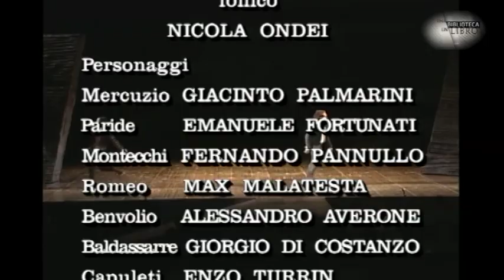Romeo e Giulietta - regia Maurizio Scaparro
Romeo e Giulietta è un lavoro corale, senza protagonisti assoluti: se la tragedia è, nell'accezione medioevale, la caduta di un grande, re o eroe, questo è dramma borghese con un secolo e mezzo di anticipo, in quanto racconta una sventura a cui prende parte tanta gente comune. Dei ben trentatré parlanti, astutamente distribuiti in modo che possa dar loro vita anche una compagnia di undici o dodici attori abituati a moltiplicarsi (Tebaldo e Paride avevano lo stesso interprete, come Benvolio e Baldassarre, e forse come la Balia e Montecchi padre…), molti si impongono all'attenzione, e con particolare rilievo i due che, quasi inesistenti nelle fonti, Shakespeare sviluppò in modo geniale: la Balia, popolana schietta, chiacchierona, furba e alla lunga cinica e pronta ad adeguarsi a dove soffia il vento; e Mercuzio, l'estroso motteggiatore, l'amico brillante, la cui tirata sulla Regina Mab, che apparentemente nulla ha a che fare con la storia, prepara quasi subliminalmente sia gli spettatori sia Romeo - che fino adesso si è gingillato con la retorica del proprio presunto amore per Rosalino - al devastante ingresso dell'amore vero e della Poesia. Mercuzio, l'unico al di sopra delle parti, ossia non coinvolto nella polverosa faida, è la vita della pièce; quando muore lui la luce più vivida si spegne, e tutto non può che precipitare verso la rovina. Teatro Eliseo in collaborazione con il Teatro Romano di Verona. Verona 27 luglio 2000 - Regia televisiva Maria Teresa de Vito
Romeo e Giulietta di W. Shakespeare - regia Maurizio Scaparro
Interpreti
MAX MALATESTA, GIOVANNA DI RAUSO, GIACINTO PALMARINI, DONATELLA CECCARELLO, FERNANDO PANNULLO, ENZO TURRIN
e con
Alessandro Averone, Marco Biaggioli, Francesco Bottai, Emanuele Fortunati, Lorenzo Iacona, Alessandro Panatteri, Maura Plenzio, Massimo Romagnoli, Andrea Trapani
musica di scena Nicola Piovani, scena Emanuele Luzzati, costumi Guido Fiorato, scenografo assistente Roberto Rebaudengo, coreografie Mariano Brancaccio, maestro d'arme Sal Borgese, luci Mario Carletti